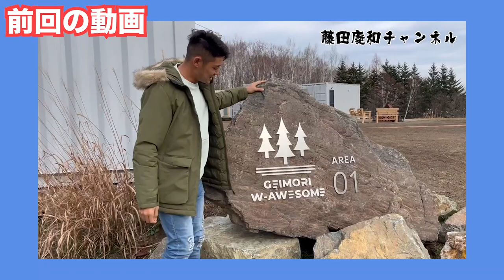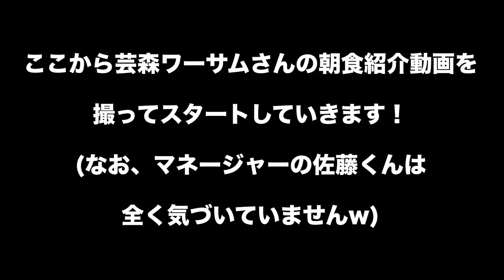【激辛ドッキリ】芸森ワーサムの朝食紹介とみせかけて、マネージャーをひっかけてみた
みなさん、こんにちは藤田慶和です。

今回は、ドッキリです！
札幌「芸森ワーサム」さんで、朝食紹介の動画と思いきや、、
マネージャーの佐藤くんを激辛ドッキリに引っ掛けました！

果たして、彼は紹介の途中でどんなリアクションをするのか！？
必見です！

芸森ワーサム、代表の大森さん、スタッフの皆さま、
贅沢なドッキリへのご協力、本当にありがとうございました、、！

ぜひ皆さんも札幌にある「芸森ワーサム」足を運んでみてくださいね！
虜になること間違いなしです！！

↓芸森ワーサムのホームページはこちら

「芸森ワーサム 」
札幌市南区芸術の森３丁目915-20 札幌アートヴィレッジ内 芸森ワーサム

■ 藤田慶和オフィシャルサイトはこちらから

■ 藤田慶和のラインブログはこちらから

■ 藤田慶和のフェイスブックはこちらから

■ 藤田慶和のラジオトークはこちらから

■藤田慶和のオンラインギフティングはこちらから